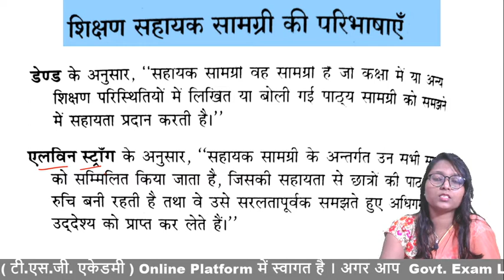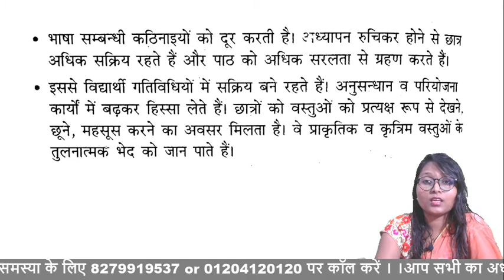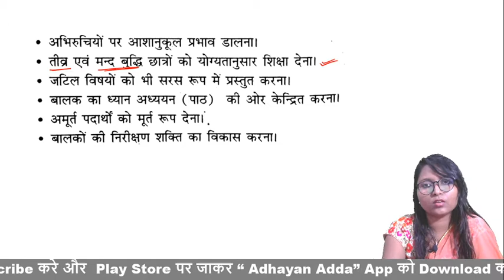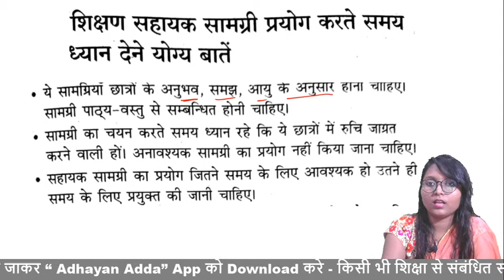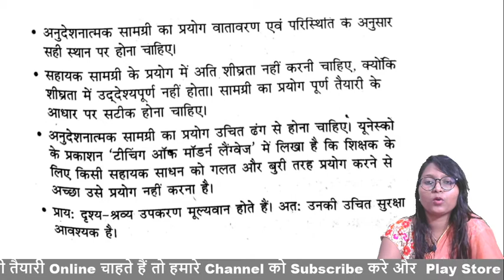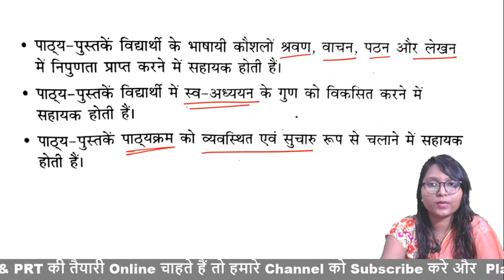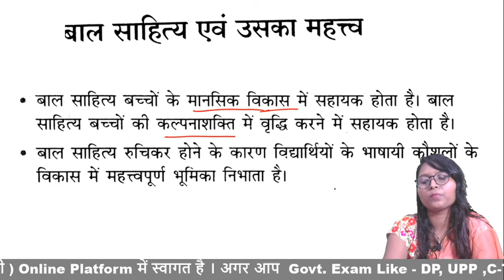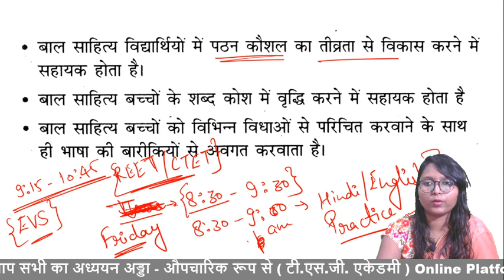Hindi Pedagogy | Teaching aids | SPL CTET | DSSSB| UPTET | On Adhyayan Adda | By Sarika Ma'am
In this lecture we have discuss about Hindi pedagogy for you one day examination like
 Also like our Facebook for more updates: